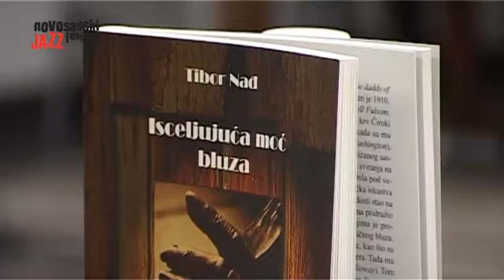Промоција књиге Тиборa Нађa "ИСЦЕЉУЈУЋА МОЋ БЛУЗА"